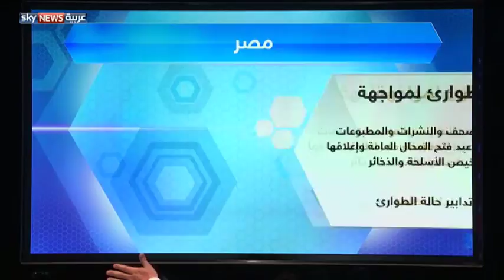مصر... الطوارئ لمواجهة الإرهاب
بعد يوم دام عاشه المصريون قتل وجرح فيه العشرات في هجومين استهدفا كنيستين للأقباط،  تنطلق حالة الطوارئ ومعها آمال الحكومة أن تعطيها هذه الخطوة المظلة التي تعينها على منع المزيد من الهجمات، وللضرب على يد الإرهاب التي تعيث في عدة أرجاء الفوضى والفساد. غير أن البعض يرى أن حالة الطوارئ لن تمنع وقوع الإرهاب إن خرج من عقاله مجددا في مكان ما في أرجاء مصر الشاسعة، كما يتخوفون من احتمال أن تستغله السلطات لفرض قيود على الحريات.